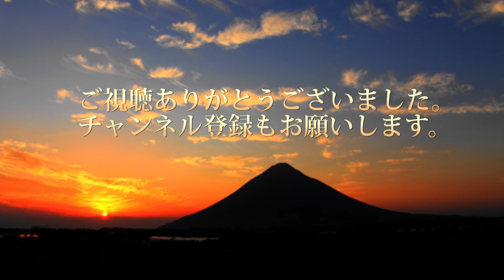1人焼肉 じっちゃんランチ 肉のヨコムラ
元気づけに１人焼肉・・・
今年に入って落ちた体重を少し回復させよう。

GoPro GoPro HERO7 Black Limited Edition